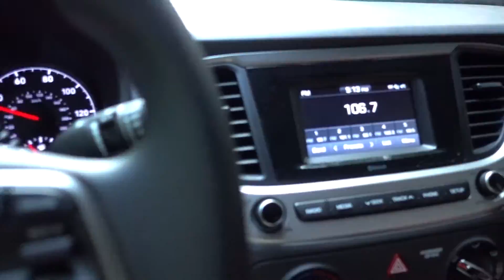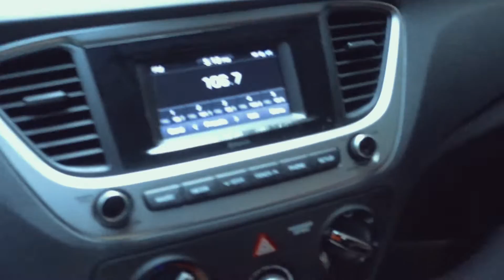[vlog_218] exploring Duke Gardens AND water baloon fight!!!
last day in Burlington North Carolina, i love this place and these awesome people!!!

BEST LENS FOR SONY:
16mm 1.4
85mm 1.8

MUSIC CREDITS